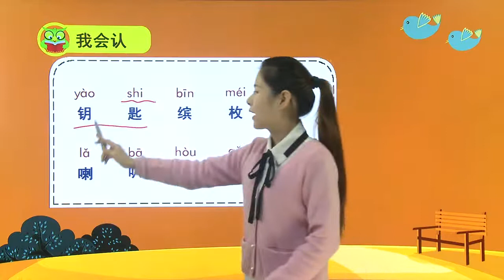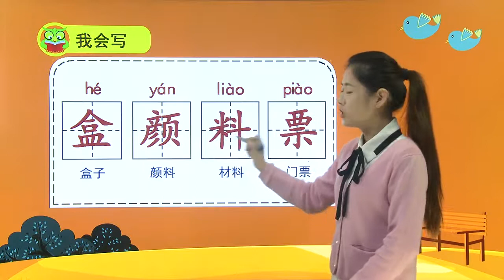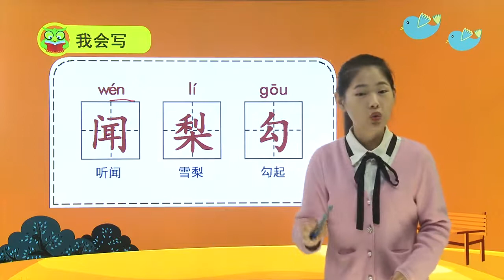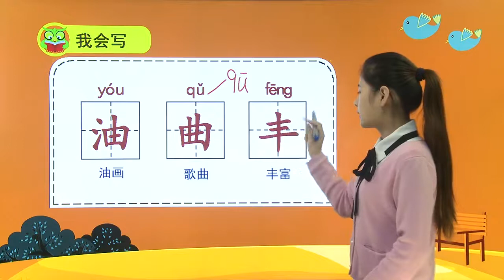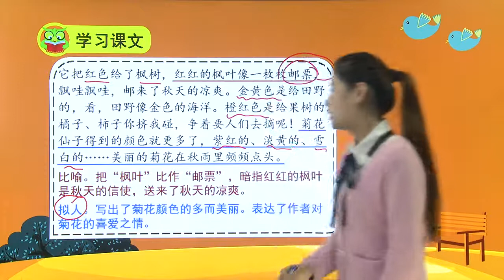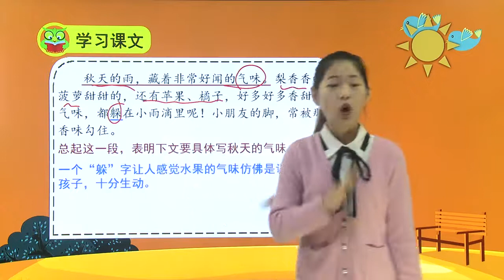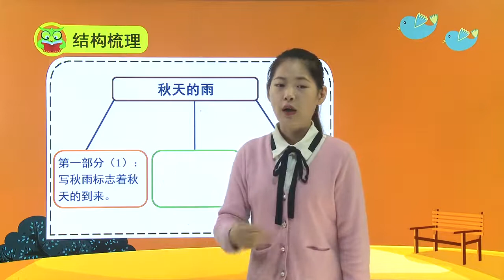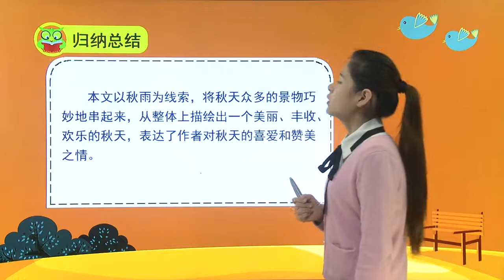人教版小学语文三年级上册 6 秋天的雨